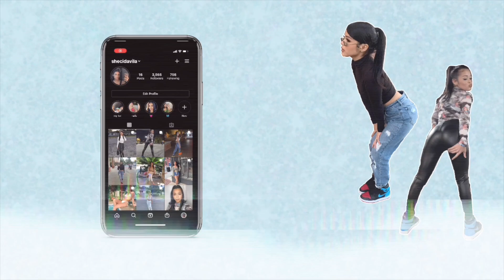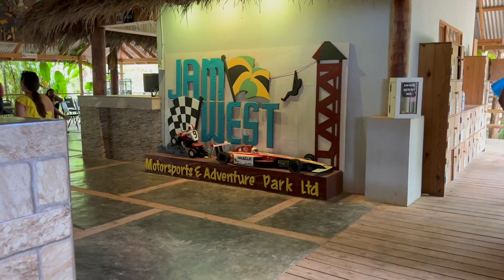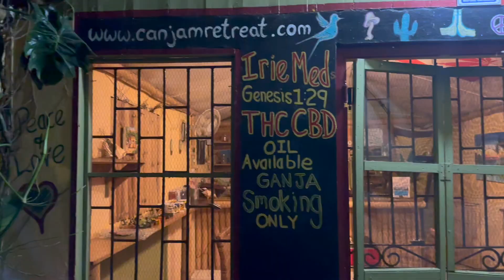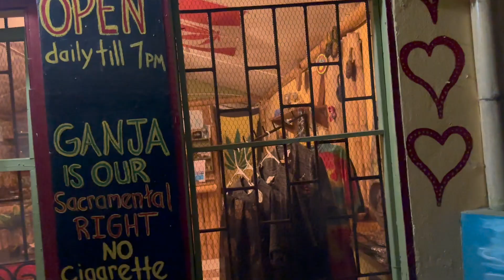JAMAICA BAECATION VLOG